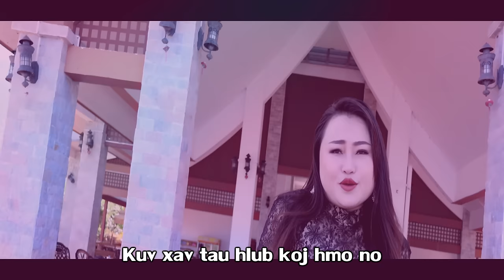"Xav Tau Hlub koj Hmo No" Nkauj Tshiab by: Zoo Xyooj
Original Sau thiab hus by: Tsav  Tuam Yang TNT.

Copyright@2024 by: Kia Moua Channel

***Txwv Tsis Pub Rub Mus Tso Rau Lwm Tshooj Youtube. Log yog coj mus ua lwm yam yog tsis tau kev tso cai.